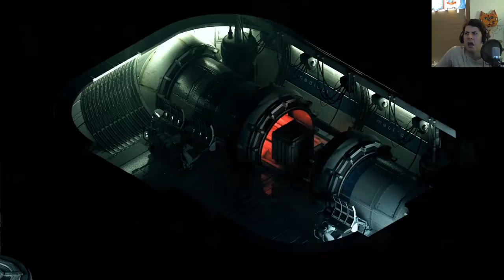STASIS #8 - Specimen Transport & Tracking Guns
With the methane tanks properly exploded all over the room perhaps this ladder brings answers?
Nope... just takes me to the world's most obnoxious vending machine.
Hmmm... Maybe those friendly looking turrets can give me advice.